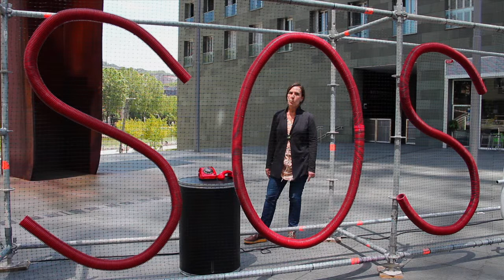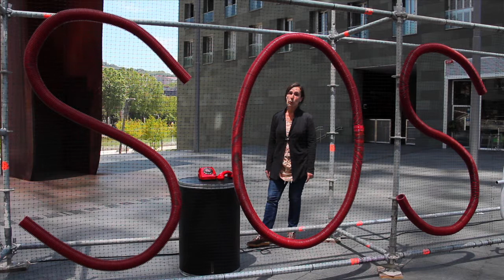Tan-tak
asociación que pone en valor los espacios creando nuevos paisajes, saludables, sorprendentes, emocionantes, productivos, conciliadores... con y para las personas.